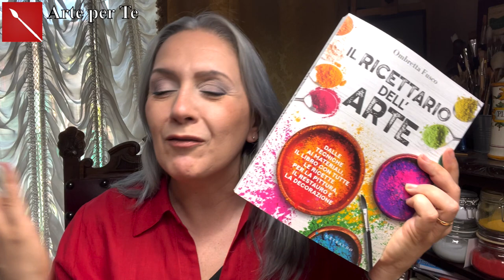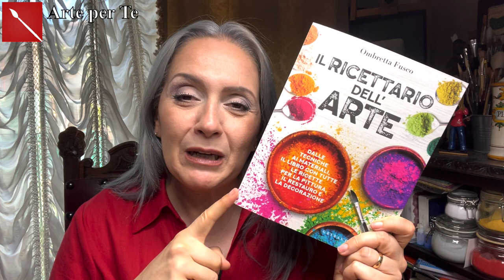ZUCCA decorativa di IUTA! ( home decor/ autunno/ Halloween) Arte per Te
Ciao a tutti, oggi vi mostro come creare una bellissima zucca per decorare le vostre case e dare un tocco di calore ed atmosfera ad ogni genere di ambiente.
Ti ricordo che in libreria ti aspetta il mio libro: IL RICETTARIO DELL’ ARTE! Puoi acquistarlo cliccando amazon